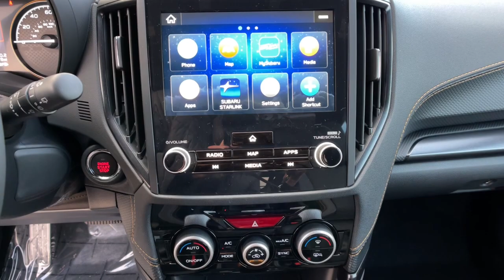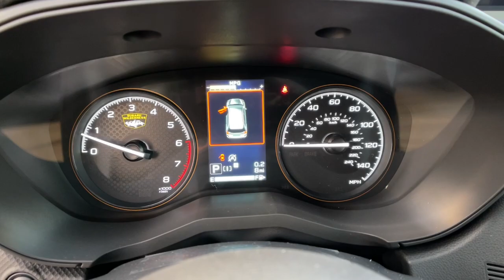2024 Subaru Forester Northern Nevada, Reno, Lake Tahoe, Carson City, Roseville, NV RH419318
Crystal Black Silica New 2024 Subaru Forester Wilderness available at Lithia Subaru of Reno in Northern Nevada. Servicing the Reno, Lake Tahoe, Carson City, and Roseville, NV area.

NAV  Sunroof  Heated Seats  Remote Engine Start  Panoramic Roof  All Wheel Drive  Alloy Wheels  Tow Hitch  8  AUDIO W/harman/kardon & POWER REA... TRAILER HITCH. Wilderness trim. FUEL EFFICIENT 28 MPG Hwy/25 MPG City! CLICK ME!br /br /KEY FEATURES INCLUDEbr /Sunroof  Panoramic Roof  All Wheel Drive  Heated Driver Seat  Back-Up Camera  Aluminum Wheels  Remote Engine Start  Dual Zone A/C  Lane Keeping Assist  Blind Spot Monitor  Brake Actuated Limited Slip Differential  WiFi Hotspot  Heated Seats Rear Spoiler  Keyless Entry  Privacy Glass  Child Safety Locks  Heated Mirrors. br /br /OPTION PACKAGESbr /8  AUDIO W/harman/kardon & POWER REAR GATE Power Rear Gate  automatic close and height memory  Radio: Subaru STARLINK 8.0  Multimedia Nav System  AM/FM stereo HD Radio  multi-touch gesture high resolution display screen  voice activated controls  Bluetooth audio streaming  hands-free phone connectivity and hands-free SMS text messaging connectivity (refer to subaru.com for cell phone compatibility)  Near Field Communication (NFC)  iPod control capability  SiriusXM All Access radio (4 months free trial/subscription required after)  smartphone integration for AHA  Android Auto  Apple CarPlay  Pandora and STARLINK cloud applications (refer to subaru.com for app availability)  USB and Over The Air (OTA) audio system update  steering wheel controls for audio and Bluetooth  3.5mm auxiliary input  TRAILER HITCH. br /br /EXPERTS CONCLUDEbr /Great Gas Mileage: 28 MPG Hwy. br /br /OUR OFFERINGSbr /At Lithia Reno Subaru you ll get a great vehicle  at a great price  with the experience and dedication of our team behind you throughout the purchasing process  and the duration of your ownership of your Subaru automobile. Our service to you does not end at the sale. Call us anytime with questions. Our entire team at Lithia Reno Subaru is here to help. If you re looking to purchase from a dealership dedicated to its customers  come by Lithia Reno Subaru and experience our service for yourself! br /br /Price does not include $599 Dealer doc fee  taxes  and license fees. Price contains all applicable dealer incentives and non-limited factory rebates. You may qualify for additional rebates; see dealer for details. br /br /